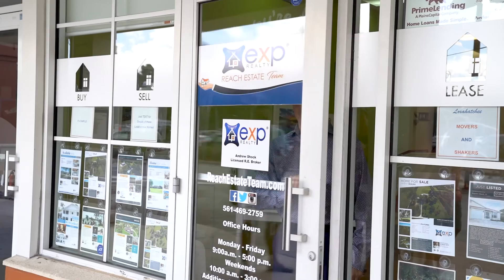Chad Hanna Video 1 LOXAHATCHEE